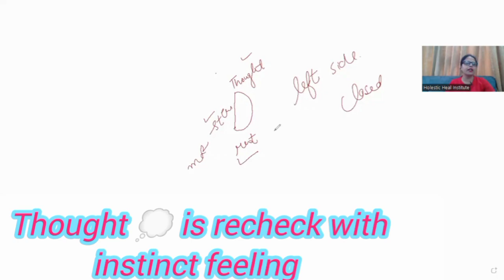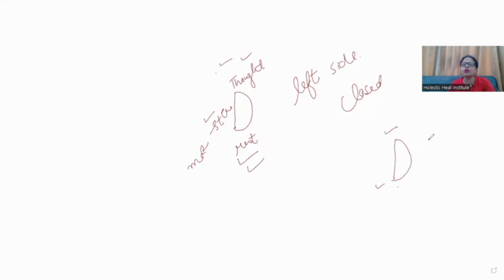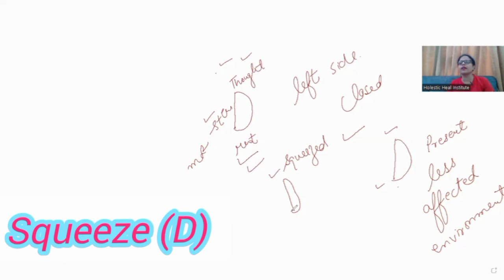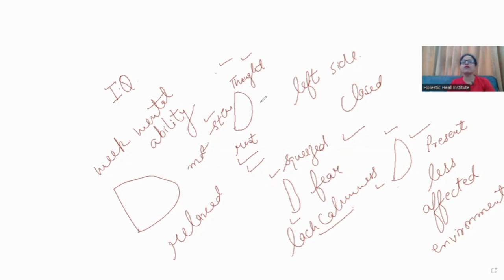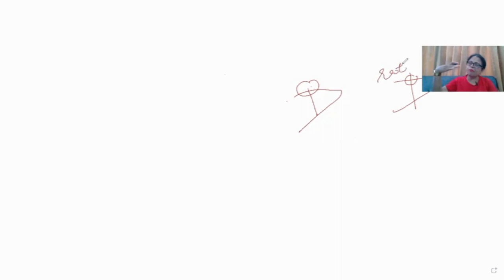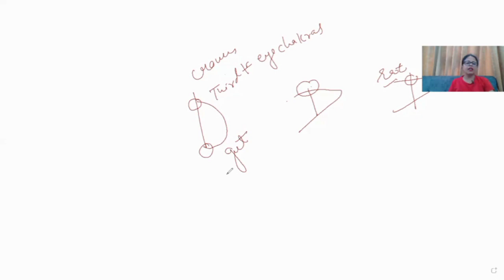learn psychology & secrets of Capital letters D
Namaste Myself Inderjeet Chawla Founder of *Holistic Healing Institute*
And a passionate Graphologist, Signature analyst, Drawing analyst , Numerologist, Yoga Therapist ,Hypnotherapist,ReikiHealer , chakra

Holistic Healing Institute
For Workshop inquiry and personal consultancy Appointment is Mandatory Call on 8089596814/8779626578

📢Services at Holistic Healing Institute
✅ Handwriting analysis
✅ Signature Analysis
✅ Drawing analysis 🌳🗻⛲🏠🌞
✅ Wrist watch Analysis
✅Rekhi Healing
✅Numerology Consultations
✅ Children Graphology
✅NLP

✅ Students confidence building program by help of Graphology, Drawing and Signature
✅ Marriage compatibility by Signature and Handwriting

graphology
handwriting analysis
handwriting graphology
signature analysis
signature graphology
wrist watch analysis
career counseling
children graphology
hindi graphology
drawing analysis
doodle analysis
relationship counseling
marriage counseling
parent graphology
teacher graphology
health graphology
medical graphology
wealth graphology
anxiety
depression
self help